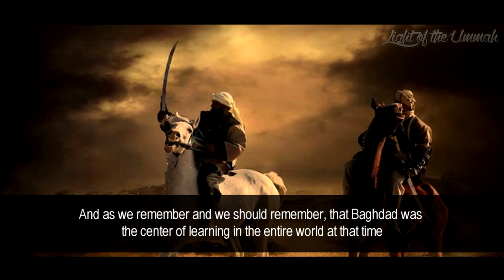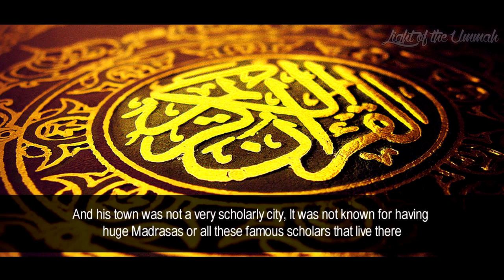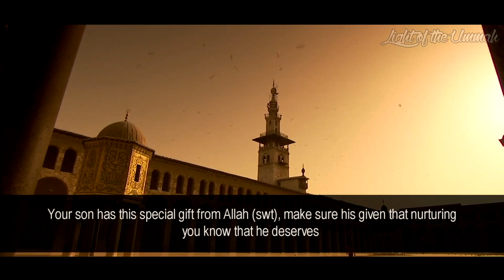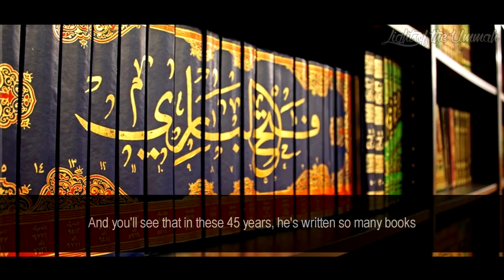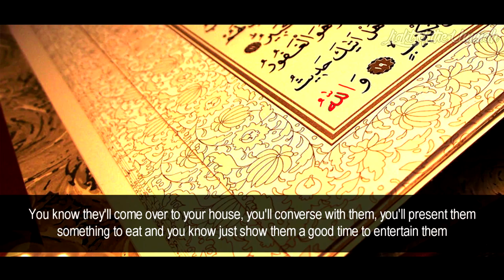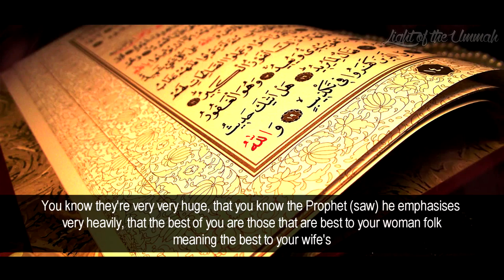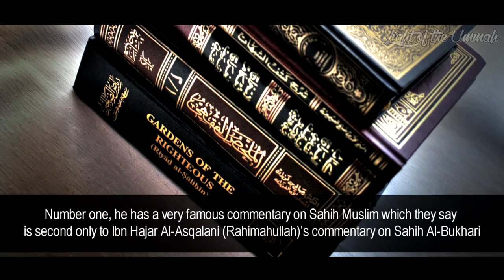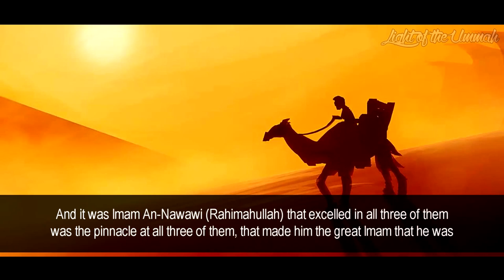Who Was Imam Al Nawawi (R)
Speakers: Shafi Chowdhury, Kamran Riaz, Navaid Aziz